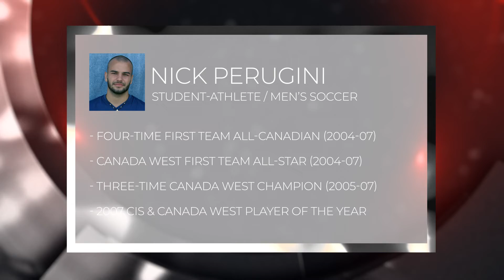Canada West Hall of Fame: Nick Perugini (MSOC)